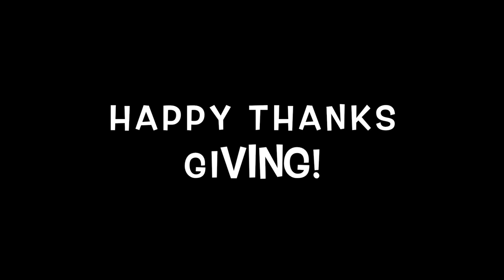NBA 2K24 NEXT GEN - TURKEY DAY SPECIAL MONTAGE! (MUST WATCH)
HAPPY THANKS GIVING TTG FAM ENJOY!